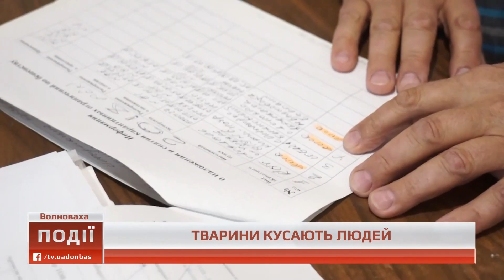У Волновасі тварини кусають людей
Від початку вересня у Волновасі 16 людей покусали дикі та домашні тварини. Подробиці дивіться у сюжеті Ольги Дмитриченко.